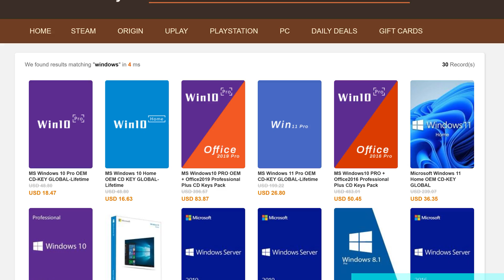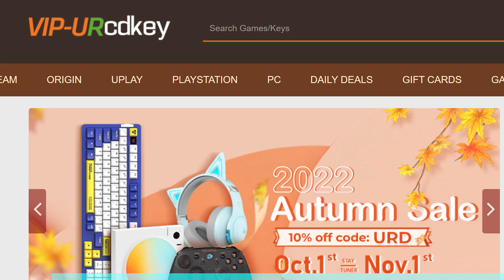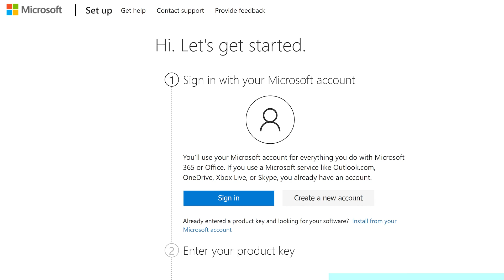E Cores in Gaming: Boost or Bust for Your FPS — Byte Size Tech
— Live Stream —
More Cores on 14th Gen? — RX 7700 XT 12GB — Disney A.I. — RTS 08-08-23

Game Changer or Gimmick? Understanding E Cores in Gaming
Decoding E Cores: Unveiling Their Role in Gaming Performance
RTS 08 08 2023   BST confused of the purpose of e cores in gaming   urcdkeys